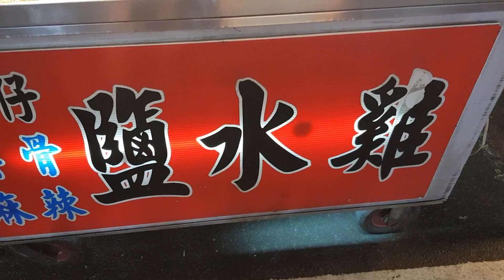대만 나이트마켓 먹거리 달인